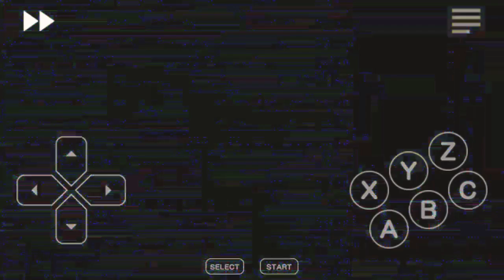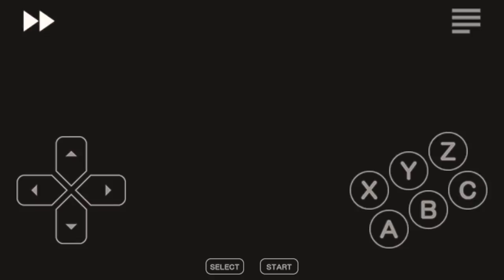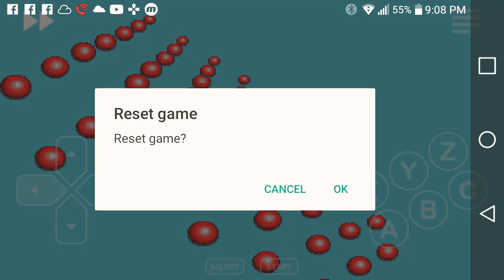Sonic The Gayhog Plaz (Sonic 3 prototype)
Full game of sonic 3 prototype
Enjoy! :D